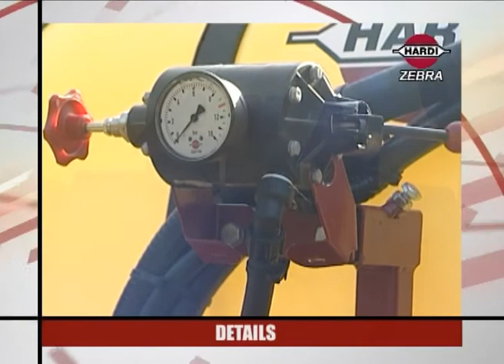ZEBRA Axial (English)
Lift mounted mistblower. Now with polyethylene fan housing.
Easy to use. Uncomplicated maintenance